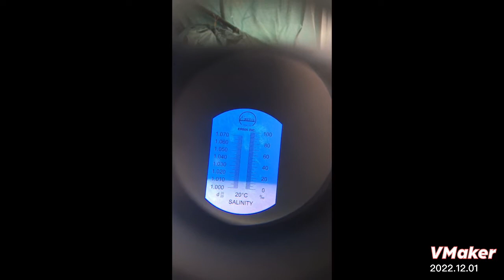Wf farm vannamei pond DOC 19